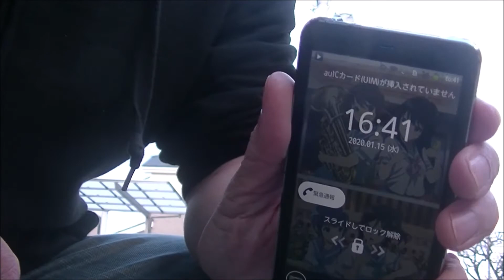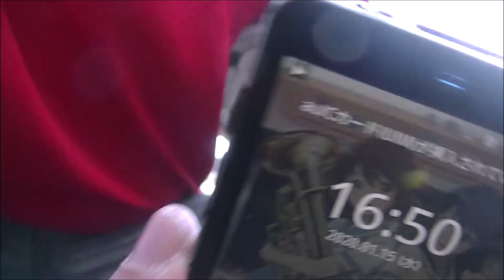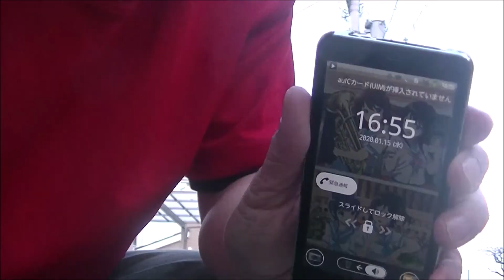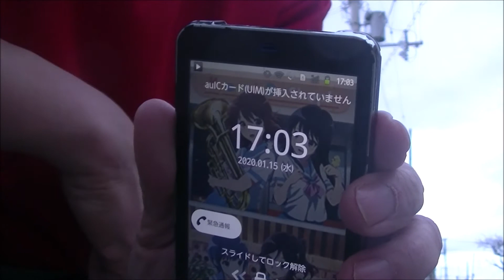2020年1月15日ジャグリング練習まとめ 3ディアボロ 7ボール 38歳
3ディアの2個投げ入れスタートがかなりできるようになってきました！
間もなく39歳になりますが年齢に負けず引き続き頑張って必ず7ボールをモノにしてみせます！

ABC朝日放送｢探偵ナイトスクープ｣に２回依頼者で出演！

関西パフォーマンス大会in枚方 準優勝
大道芸ワールドカップ静岡2019ニューカマー部門出場！